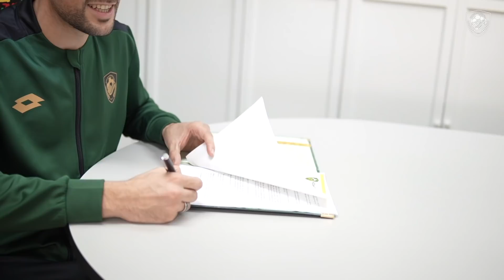KDAFC Marc Vales Gonzalez | Signing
🔰MARC VALES GONZALEZ, OUR NEW BLOOD!

KDA FC dengan ini mengumumkan pemain import baharu untuk musim 2022, Marc Vales Gonzalez!

Dengan pengumuman ini, pasukan KDA FC melengkapkan senarai 30 pemain musim 2022 dan Marc Vales mengisi slot pemain import kuota antarabangsa ke-3 KDA FC. Sebelum ini KDA FC telah mengesahkan Dechi Marcel N'guessan, Ronald Ngah Wanja (Kuota Antarabangsa), Jang Suk-Won (Kuota Asia) dan Dennis Buschening (Kuota Asean) sebagai 4 pemain import skuad hijaukuning.

Marc Vales yang berumur 31 tahun dan berasal dari Les Escaldes, Andorra merupakan pemain pertahanan yang pernah beraksi di Spain, Finland, Norway dan Andorra. Kehadiran beliau memberi keterujaan buat peminat dengan reputasinya yang pernah beraksi di peringkat Eropah mewakili Andorra.

Kelab diwakilinya sebelum ini adalah Sandefjord Fotball (Norway) sejak 2018 dan menjaringkan 4 gol buat kelab tersebut.
Marc Vales Gonzalez, berjuanglah sejiwa murni, tekun berani sesungguh hati!

ℹ Biodata Pemain
Nama penuh: Marc Vales González
Umur: 31 tahun
Asal: Les Escaldes, Andorra
Ketinggian: 184cm
Posisi: Pertahanan